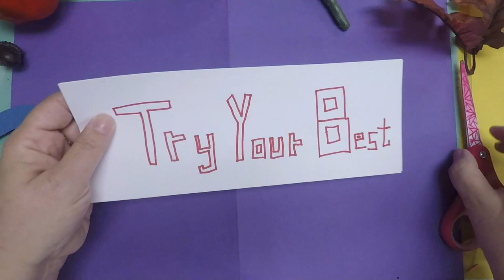Lesson 10 k 2nd Autumn Wreath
Using the leaves we learned to draw last week in our Sketchbooks, we will use construction paper, pencil, scissors, and glue to make an Autumn Wreath. Students will draw leaves of their choice we learned last week onto construction paper, cut them out, and then glue them to a wreath form also made out of construction paper. Alternative directions: draw wreath with the items on white paper and color.